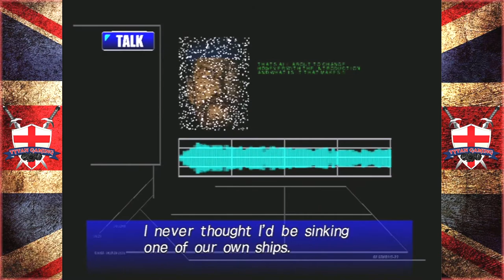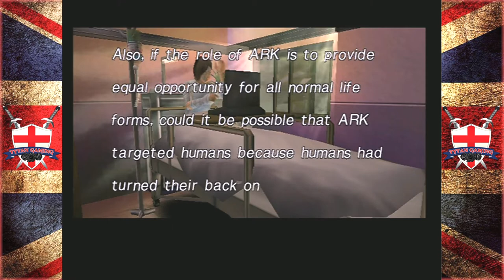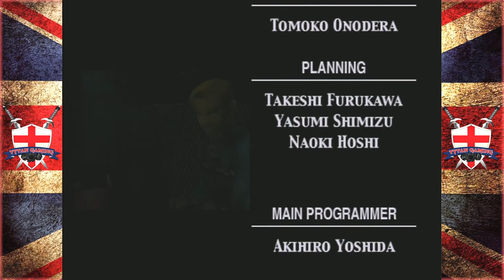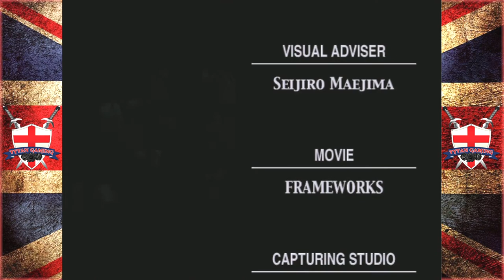Tytan Plays | Carrier | Dreamcast | Ep 23 End